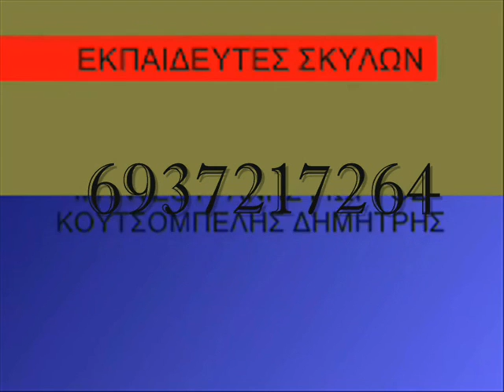CASUAL K-9 εκπαιδευση σκυλων MPELIS vs "COBRA" HUGO BOSS PRESA EL GRAN Canaria